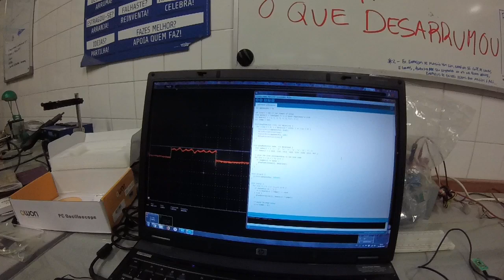HojeNoLab - VDS1022i + Arduino - Testing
Testing the PC oscilloscope with a arduino playing tones